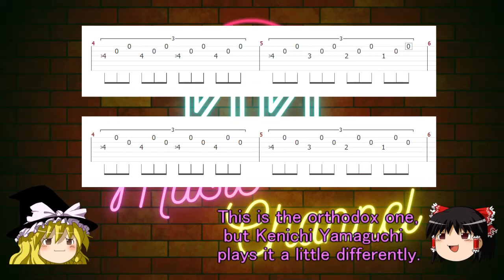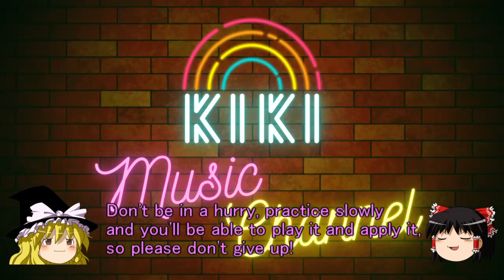【弾いてみた】山口憲一（ピッキング矯正クリニック）GM2010年4月号【TAB譜付き】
This is a video of how to play
 "Ken'ichi Yamaguchi (Picking Correction Clinic) Guitar Magazine, April 2010".～With tablature～
I haven't played it correctly, but I hope it helps.
here we go! have fun👍✨

Ken'ichi Yamaguchi (Picking Correction Clinic)
 Guitar Magazine, April 2010

We will deliver the original song of Otomachi Una.

It features modern style rockabilly and rock'n'roll, catchy and cute melodies, and guitar arrangements that delight rockabilly enthusiasts scattered around.

You can stream and download it on LINE MUSIC, Apple Music, Spotify, etc. Also available on TikTok.
Web search; Hidetaka Suga

音街ウナのオリジナル楽曲を配信しております。

ロカビリーやロックンロールを現代風に、キャッチーで可愛らしいメロディに定評があり、また、歌詞の世界観が若者を中心に共感を呼び、人気急増中の作曲家です。